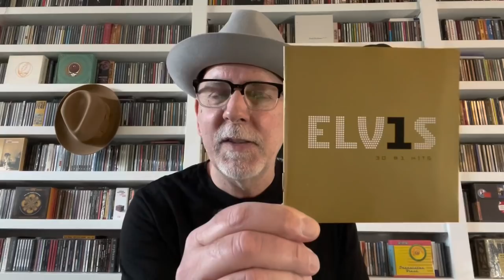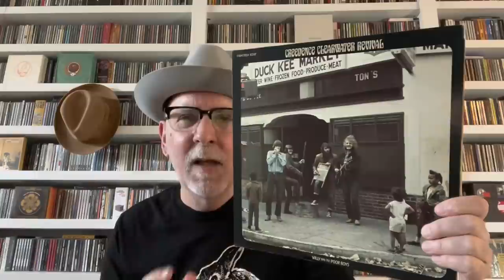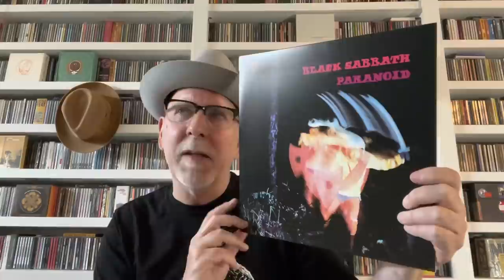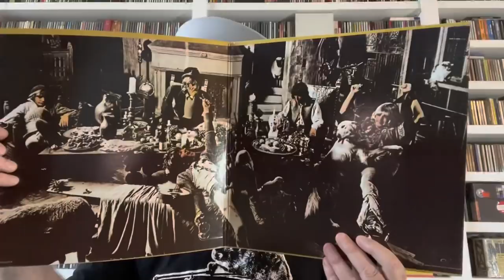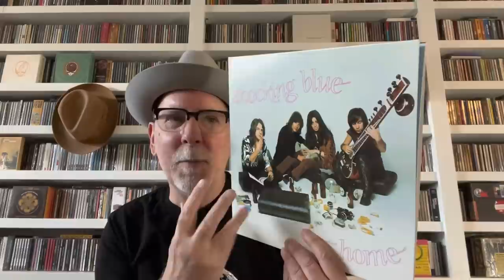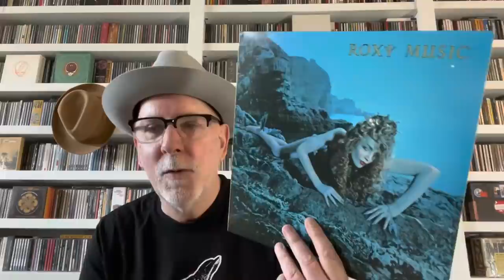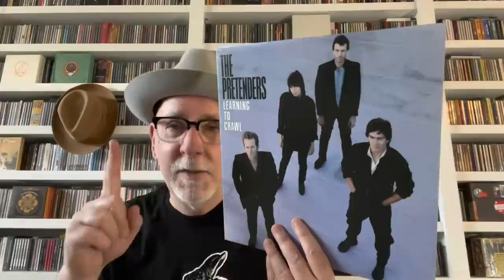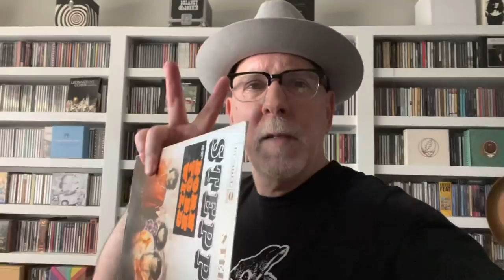40 Personal Favorite Rock Songs